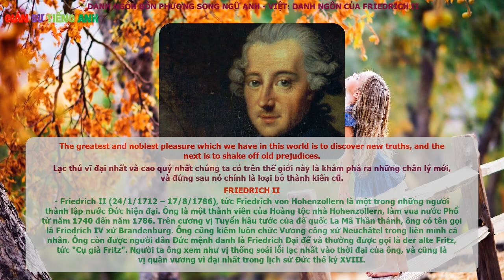FRIEDRICH II - Danh Ngôn Song Ngữ Anh - Việt - The greatest and noblest pleasure which we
Danh Ngôn Song Ngữ Anh - Việt: FRIEDRICH II

The greatest and noblest pleasure which we have in this world is to discover new truths, and the next is to shake off old prejudices.
Lạc thú vĩ đại nhất và cao quý nhất chúng ta có trên thế giới này là khám phá ra những chân lý mới, và đứng sau nó chính là loại bỏ thành kiến cũ.

FRIEDRICH II
- Friedrich II (24/1/1712 – 17/8/1786), tức Friedrich von Hohenzollern là một trong những người thành lập nước Đức hiện đại. Ông là một thành viên của Hoàng tộc nhà Hohenzollern, làm vua nước Phổ từ năm 1740 đến năm 1786. Trên cương vị Tuyển hầu tước của đế quốc La Mã Thần thánh, ông có tên gọi là Friedrich IV xứ Brandenburg. Ông cũng kiêm luôn chức Vương công xứ Neuchâtel trong liên minh cá nhân. Ông còn được người dân Đức mệnh danh là Friedrich Đại đế và thường được gọi là der alte Fritz, tức "Cụ già Fritz". Người ta ông xem như vị thống soái lỗi lạc nhất vào thời đại của ông, và cũng là vị quân vương vĩ đại nhất trong lịch sử Đức thế kỷ XVIII.